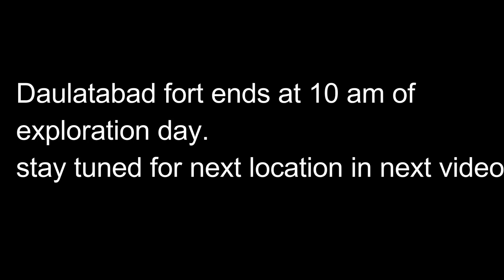MAHARASTRA HOLI RIDE : EXPLORING AURANGABAD ( DAULATABAD FORT )PART ONE : DAY FIVE : MARCH 10, 2023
and here we go another ride for another state, this time exploring maharastra and its three jyotirling, so enjoy this beautiful journey, TODAY I AM GOING TO EXPLORE BEAUTIFUL DESTINATIONS OF AURANGABAD, AND IN THIS VIDEO I AM EXPLORING DAULATABAD FORT